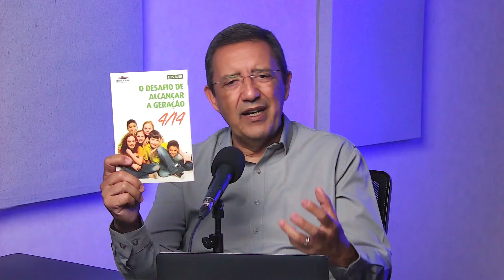Planejamento Estratégico para Igrejas - Passos para planejar: Recriar I Envisionar Podcast #007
Planejamento Estratégico para Igrejas - Episódio 07: Recriar

No episódio de hoje exploraremos como levar sua visão de ministério do sonho à ação concreta, com histórias inspiradoras e práticas eficazes para um impacto duradouro!

Revisitaremos as etapas "Reavaliar e Reinventar" (episódio #006) e passaremos à fase "Recriar", essencial para adaptar e revitalizar sua missão. Além disso, abordaremos o crucial papel do discipulado, a formação de líderes e o alcance efetivo das novas gerações, com insights valiosos para envolver os jovens e prepará-los como futuros líderes. 🚀👶

Prepare-se para ser motivado a transformar grandes sonhos em ações impactantes, garantindo que a visão divina para sua igreja não apenas sobreviva, mas prospere.

SOBRE NÓS:

A Envisionar, fundada por Josué e Raquel Campanhã, desenvolve processos de capacitação há mais de 10 anos, servindo a pastores e líderes, tendo impactado mais de 2 mil igrejas nas áreas de planejamento estratégico, discipulado e ministério com crianças/nova geração.

NOSSOS RECURSOS:

🔵PROGRAMA PLANEJAMENTO ESTRATÉGICO PARA IGREJAS (PRESENCIAL E ONLINE):

Temos um programa e uma equipe com anos de experiência preparada para assessorar a liderança da sua igreja, auxiliando na criação de um planejamento estratégico com foco no longo prazo, transformando a visão que Deus o confiou em ação, a partir de um detalhamento com etapas e objetivos claros. 📍Disponibilizado nos formatos: presencial (consultoria) e on-line (mais de 90 vídeos, 25 ferramentas práticas, 2 pesquisas, livros e guias para participantes). Consulte os detalhes em nosso site e escolha a opção que mais se adequa à sua realidade.

🔵PROGRAMA DISCIPULE:

Construído para pastores e líderes que desejam criar uma cultura de discipulado conduzindo sua igreja, passo-a-passo, a um processo estruturado de amadurecimento espiritual dos seus membros, levando-os a discípulos e de discípulos a discipuladores, em resposta à grande comissão dada por Jesus à sua igreja. 📍Disponibilizado nos formatos: Presencial ou Híbrido.

🔵GLOBAL LEADERSHIP SUMMIT:

No Brasil, somos a organização responsável pela realização da maior iniciativa de desenvolvimento de liderança do mundo, realizada presencialmente em Chicago e posteriormente distribuída para mais de 110 países: o Global Leadership Summit.

Com mais de 30 anos de atuação, palestrantes de renome mundial e temas voltados para o desenvolvimento das habilidades de liderança dos participantes, o Summit gera, anualmente, impacto e transformação em milhares de vidas e consequentemente nas diversas áreas da sociedade em que estão inseridas.

Igrejas, empresas, instituições educacionais e governamentais, grupos voltados ao desenvolvimento de mulheres/mães e nova geração, e até sistemas prisionais, são alguns dos exemplos de espaços de aplicação bem sucedidas dessa ferramenta consolidada pela sua eficácia.

📍Gostaria de ir ao Summit presencial em Chicago conosco ou de levar o Summit à sua Organização/comunidade? Acesse:

🔵Quem é Josué Campanhã:

Marido de Raquel Campanhã, há 41 anos, pai de Danilo e Samara e avô de: Roberta, Laura e Helena.

Fundador da Envisionar – Estratégia e Capacitação de Líderes, atua com desenvolvimento de líderes e consultoria em planejamento estratégico para Igrejas, tendo implantado processos em centenas de igrejas de todo Brasil.

Por 15 anos participou da equipe pastoral de duas igrejas – Primeira igreja Batista de Vitória/Es e Igreja Batista do Morumbi/SP.

Atou por 23 anos como diretor executivo de organizações na área de formação de líderes, dos quais 8 anos como diretor da Sepal Brasil.

Tem formação em teologia, administração de empresas e mestrado em liderança.

Autor de 17 livros na área, entre eles 5 vezes ganhadores do prêmio literário Areté nas categorias Liderança e Ministério e melhor autor.